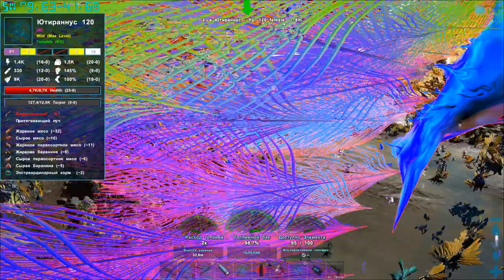Genesis 2 - Армия тенегривов (s6e27) ARK Survival Evolved